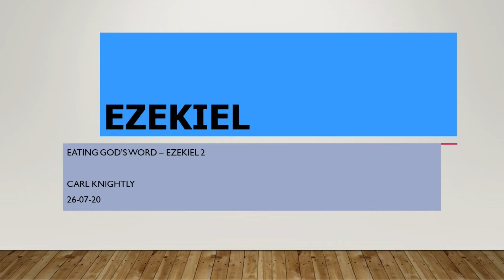Christ Church Ezekiel 2 - Eating God's Word 26-07-20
Carl Knightly  speaks  on Ezekiel 2
as part of our series on  Weird Prophets -

Church Copyright Licence C 125984
+ Streaming Licence C 969911